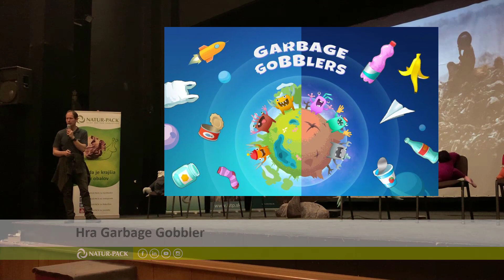Na Ekotopfilme učíme deti triediť odpady zážitkovo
NATUR-PACK vzdeláva tisíce detí ročne prostredníctvom putujúceho filmového festivalu Ekotopfilm - Envirofilm. Jedným z našich obľúbených vzdelávacích programov je aj program Garbage Gobblers - Pojedači odpadkov. Vychádza z populárnej tabletovej hry nesúcej ten istý názov. Autorkou hry aj vzdelávacieho programu je Tatiana Zacharovská. Aktuálne video sme natočili na na šom vystúpení v partnerskom meste Zvolen.